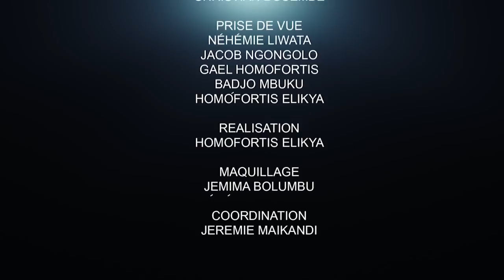CRITIK INFOS 01.04.2022 LE PAYS EST EN DANGER : UN CARTEL A DÉMANTELER!!